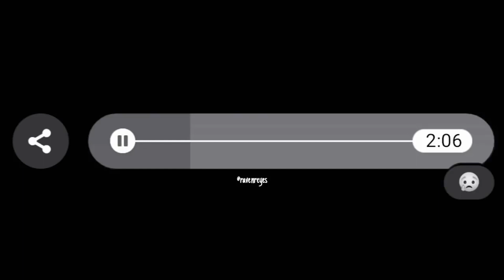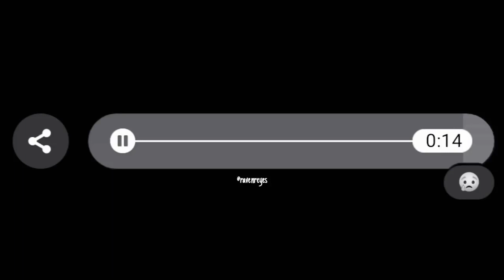Eenie Meenie - Justin Bieber (Raven Reyes Cover)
sad version yarn WAHAHHAAH

Follow Raven Reyes!